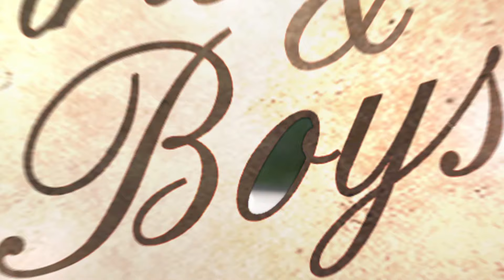Girls and Boys, an It Gets Better Country Song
Purchase Girls and Boys and a portion of the proceeds will be donated to organizations benefiting youth at risk.

Artist:  Richard Hefner
Directed by Quincy Rose
Edited by James Terry and Quincy Rose

Produced by Richard Hefner and Greg Hoffman
Choreography by Kevin Held
Costume design: Jerry Jaeger
Hair and Makeup: Brian Haugen
Production Assistants: Christian Beabes and Pamela Johnson
Editor:  James Terry
Cinematographer:  Amza Moglan
Grip / AC:  Alex Rinks
Song, produced by Brian Woodbury
Background vocals: Joe Moe & Richard Hefner

Cast:
Gregory Hoffman, Richard Hefner, Paul Masterson, Meagan English, Cody Bondurant,  Michele Marinaro, David Francis, Nicholas Benko, Kevin Held, Michael Johnson, Richard Castle, Matthew Levine

Speical thanks to Blake Bryant, Brandon Crosby, Paul Warren, Greg Hoffman and David Francis